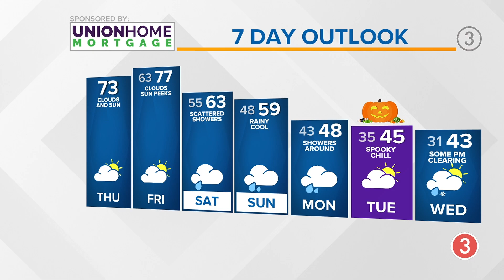Thursday's extended Cleveland weather forecast: Temps staying above average today and tomorrow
Cleveland weather forecast for Thursday, October 26, 2023.

Temperatures are staying mild again as your Cleveland weather forecast shows today's highs will top out around 73 degrees.

The warmer weather comes with partly to mostly cloudy skies and a slim chance of an isolated sprinkle -- but that's less than 20 percent.

"Another great night to maybe take advantage and do some grilling outdoors," explains 3News meteorologist Hollie Strano.

Temperatures stay above average tomorrow as well with highs reaching the upper 70s.

Scattered rain chances are expected Saturday morning with more rain throughout the day on Sunday.

“Sunday right now is looking pretty rainy," Strano explains. "That front packs a punch.”

And then...

Much cooler air settles in early next week with highs stuck in the 40s for Monday, Tuesday and Wednesday.

“The big difference is we’ve backed off on precip for Halloween itself, which is great news and hopefully that doesn’t change," Strano explains.

TODAY: Partly to mostly cloudy. Low 70s.

FRIDAY: Clouds with sun peeks. Mid to upper 70s.

SATURDAY:  Morning showers. Low 60s.